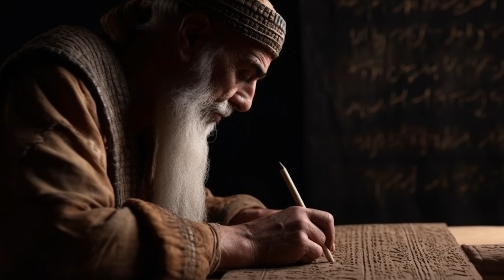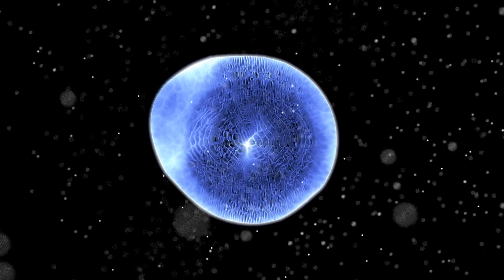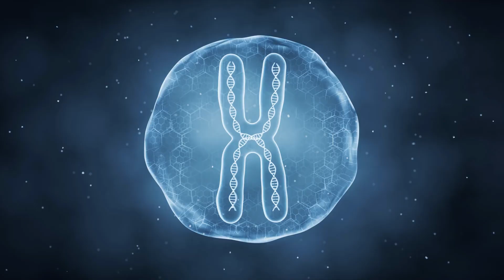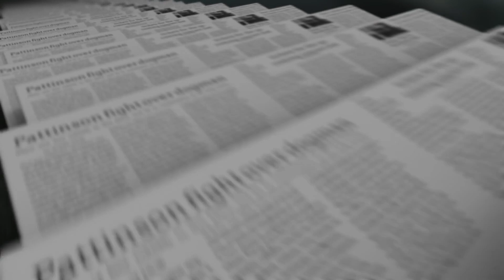Did Aliens Kickstart Life? The Startling Truth of Life's Emergence 3.8 Billion Years Ago!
A cosmic intervention that transcends our wildest imaginations! This hypothesis, proposed by a cohort of intellectual explorers within the scientific community, suggests that our existence on this pale blue dot, Earth, is a product of an ancient extraterrestrial civilization's orchestration. Our alien ancestors may have kick-started life as we know it a staggering 3.8 billion years ago. But does the infinite expanse of the cosmos nurture more worlds brimming with life forms that outpace our own in complexity and sophistication?

This tantalizing question has engaged innumerable minds, who've contemplated the existence of cosmic inhabitants whose genesis predates our own by billions of years. Our solar system, a mere 4.6 billion years old, seems infantile compared to the oldest known celestial body discovered by humankind. The exoplanet PSR B1620−26 b, affectionately known as Methuselah after the biblical figure famed for his longevity, has a staggering age of 12.7 billion years. Even the renowned Francis Crick, Nobel laureate in medicine and the celebrated co-discoverer of DNA's structure, lent his voice to the captivating dialogue on our universal origins and the possibility of extraterrestrial life.

‣ The Epic of the 8 Sumerian Kings Who Ruled for 241,200 Years : The Ancient Sumerian King List